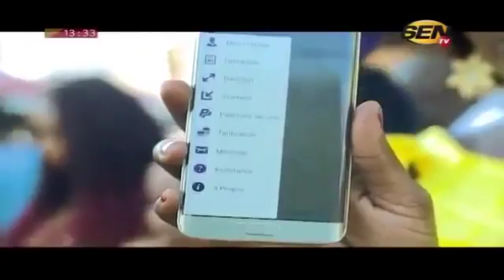Toute La Verite du dimanche 05 juin 2016 avec Thierno Bocoum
Toute la verite.

Toute la verite.

Toute La Vérité du dimanche 29 mai 2016.